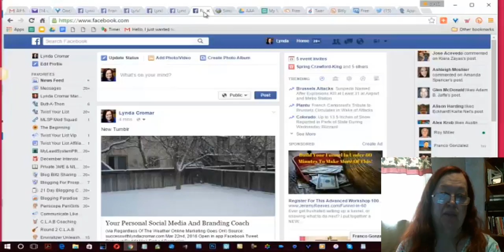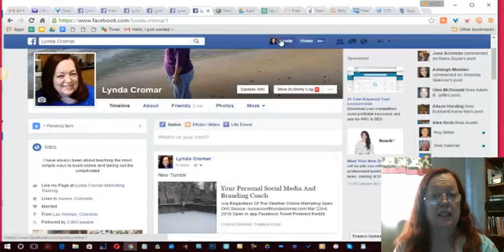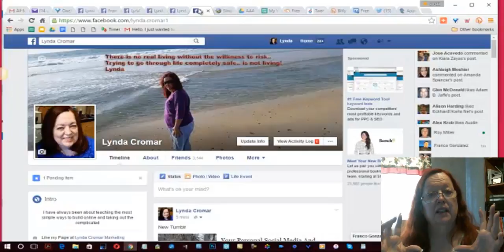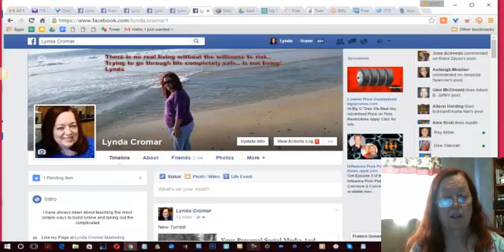Power Lead System work ethic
Many people have abused this system but it is one of the most powerful systems out there! Now this system also has a full Word Press Blog that is very powerful Pun intended!

SM.SimpleFreedomMoney.com